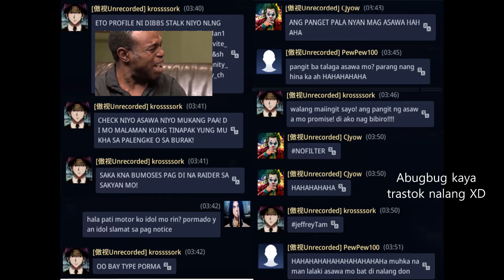Mir4: BlackArmy PH vs Top 7 Clan - Unrecorded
A mini clash that turned into a clan vs clan. Good clash!
Unfortunately, some of the members of Unrecorded got triggered and resorted to personal trash talk. Iyak ihh! XD